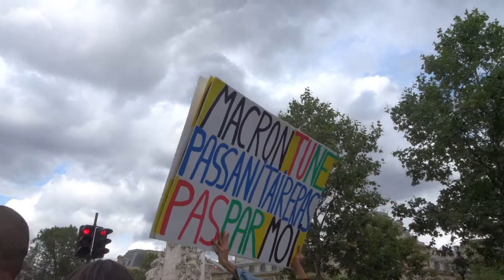2021 Bastille no.2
Non au Pass Sanitaire STOP à la dictature sanitaire 24juillet revolution Les Gilets Jaunes Constituants 24 juillet 2021